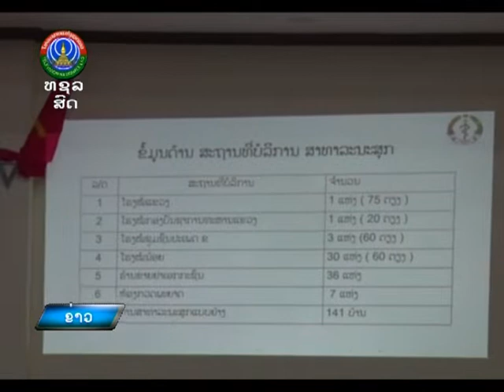ແຂວງເຊກອງ ສະຫຼຸບວຽກງານສາທາ ປະຈຳ 6 ເດືອນຕົ້ນປີ 2020 [23-09-2020]